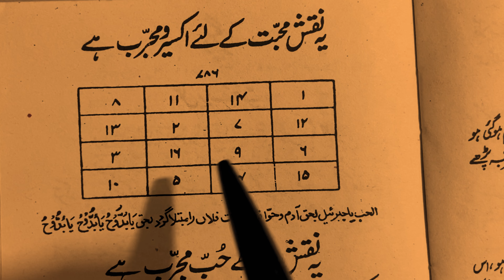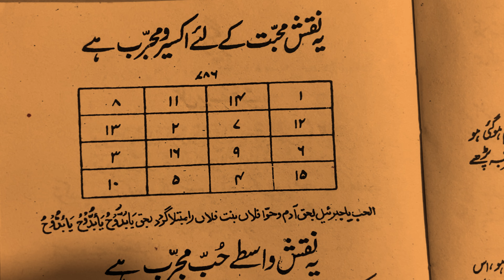yah Naksh Mohabbat Ke Liye Akseer aur mujar Rab Hai, best taweez for love back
About this video, is video mein Humne bataya hai ki yah nakshe Mohabbat Aksar Aur Mujrim hai agar aap ise kar lete hain to Aapka Mahbub aapki Mohabbat Mein Deewana Hoga aapke kadmon Mein Hoga yah Mohabbat Ka Ek Jabardast aur powerful tabij hai aap ise Jarur istemal Karen aur Hamen duaon Mein Yad Rakhna,